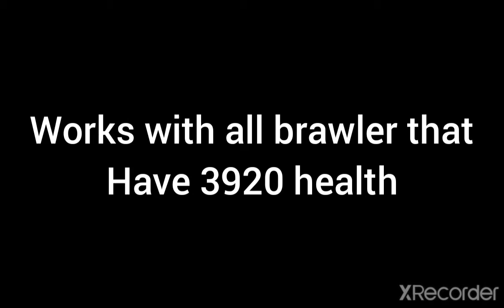How to make 1hp Edgar